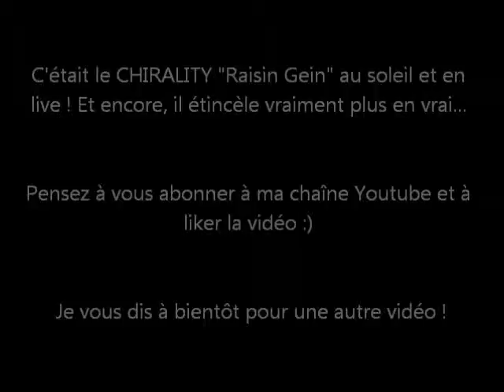Vernis en Live - CHIRALITY "raisin gein"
Pour la vidéo du jour, c'est une mini vidéo mais qui en met plein les yeux : le swatch en image du CHIRALITY "raisin gein" de la collection "cereal killer".

et je précise que je n'ai pas de partenariat avec la boutique !!